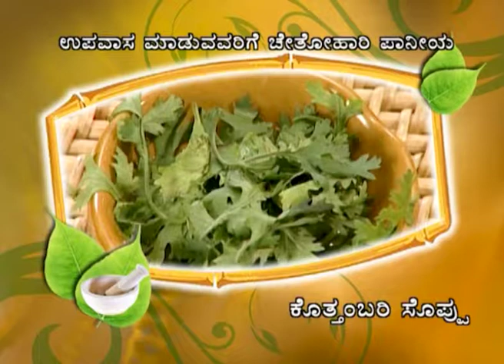ಆಯುರ್ವೇದಮ್ ವಹಾಮ್ಯಹಮ್ - Ayurvedam Vahamyaham | Kannada TV Serial | Full Ep - 60 | Zee ಕನ್ನಡ